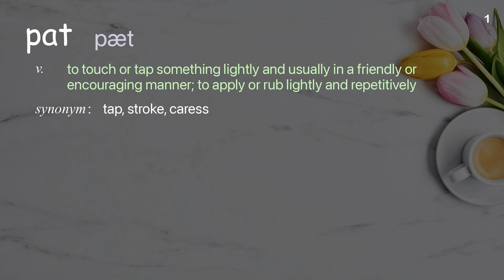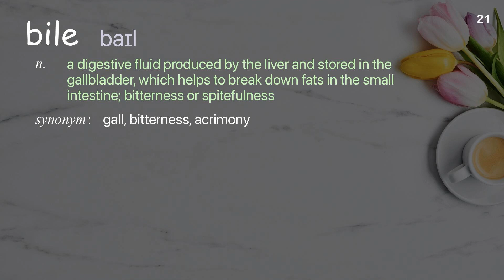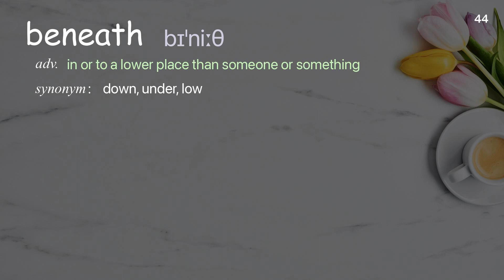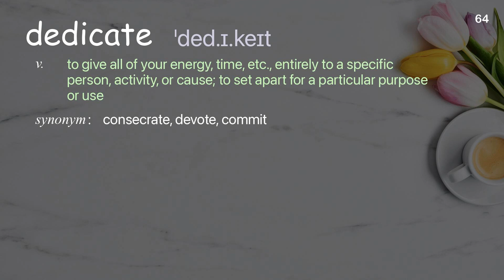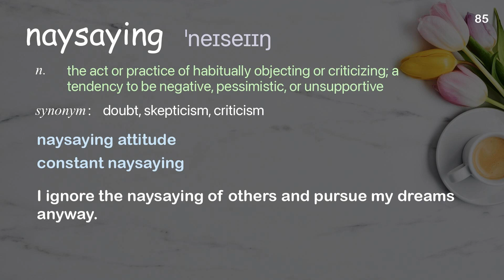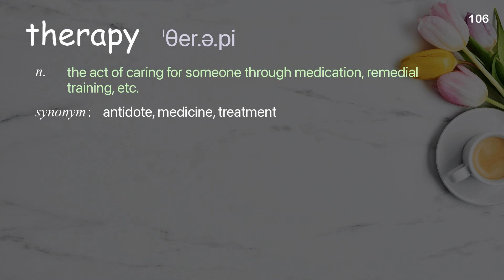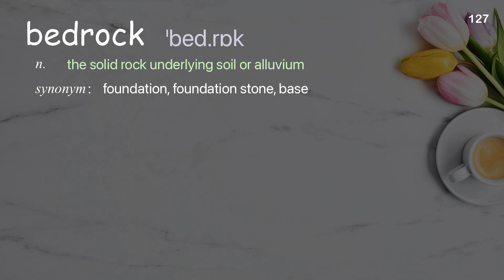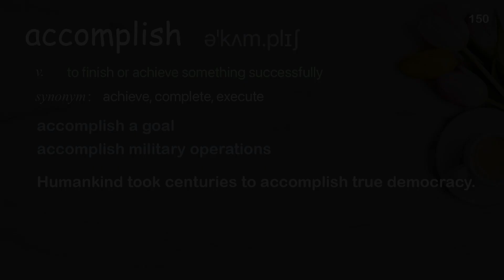150 Academic Words Words Ref from "Science didn't understand my kids' rare disease [...], TED"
■PLEASE NOTE

■Reference Source
Sharon Terry: Science didn't understand my kids' rare disease until I decided to study it | TED Talk